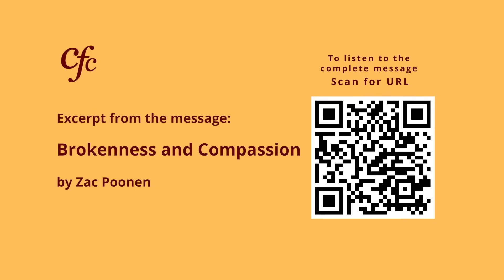December 04 | Daily Devotion | Follow The Real Jesus | Zac Poonen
Excerpt from the message: Brokenness And Compassion - Zac Poonen